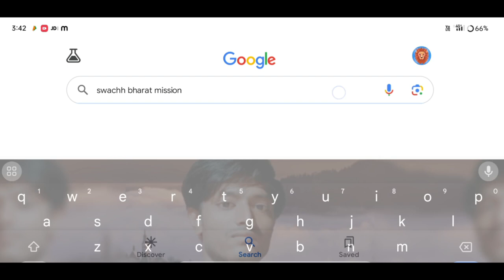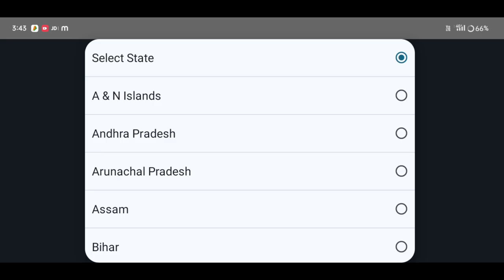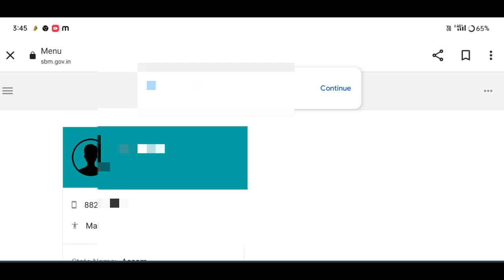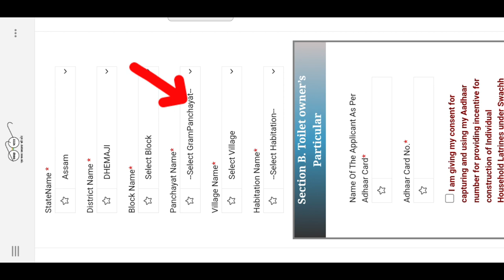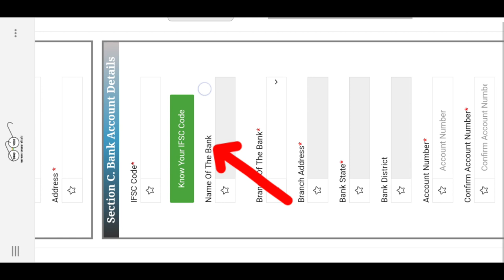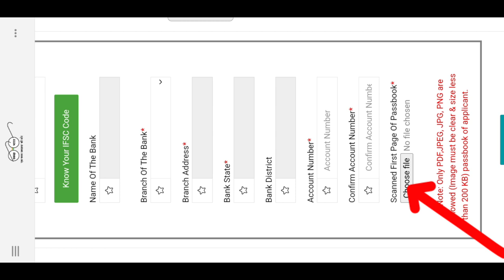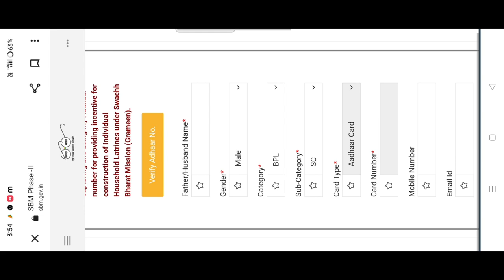Govt Toilet Online Apply 2024//How to online apply govt free toilet Online Apply gov toilet#sbmapply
Govt Toilet Online Apply 2024//How to online apply govt free toilet Online Apply gov toilet

ihhlnewlist2023-24

Keyboard.
Amon Das
toilet online apply 2024
assam toilet online apply toilet
yojana online form toilet apply online 2024
how to online apply toilet
 latrine apply online assam
gramin toilet online application
latrine apply online sauchalay online apply
how to apply grameen toilet online assam 2024
how to online grameen toilet apply assam 2024
grameen toilet apply online assam 2024
latrine apply online assam 2024
Latin apply online assam
new latrine online apply assam 2024
how to apply for grameen toilet online assam
urban toilet apply online assam 2024
swach bharat mission grameen toilet apply assam
sbm toilet apply online assam 2024
ihhl apply online assam 2024 grameen
latrine apply online
latin apply online
online latrine apply assam 2024
online toilet apply assam
toilet apply online
toilet online apply
toilet apply for grameen
assam grameen toilet apply online 2024 new process
latrine online apply assam grameen 2024
latrine apply process grameen 2024 assam
new toilet online apply assam 2024

                 মই আপোনালোকক কেনেকৈ চৰকাৰী লেট্ৰিনৰ বাবে আৱেদন কৰিব পাৰিব তাৰ বিষয়ে কৈছোঁ l

Amon Das